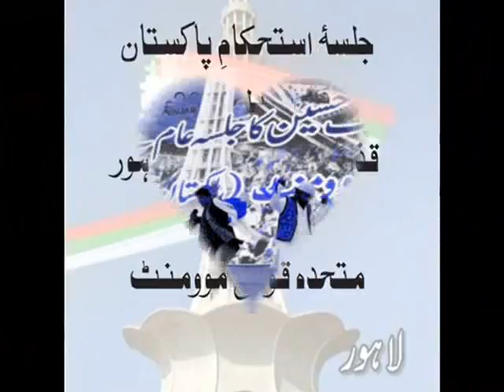PUBLIC MEETING IN LAHORE AT QADDAFI STADIUM ROAD, LAHORE 10th of April 2011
PUBLIC MEETING IN LAHORE AT QADDAFI STADIUM ROAD, LAHORE

10th of April 2011